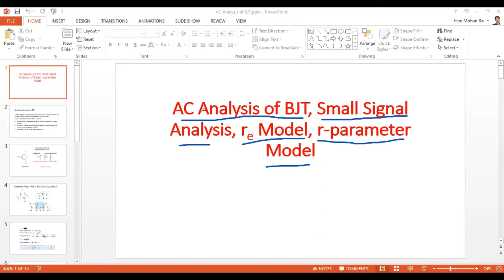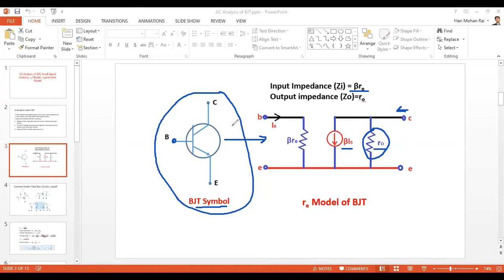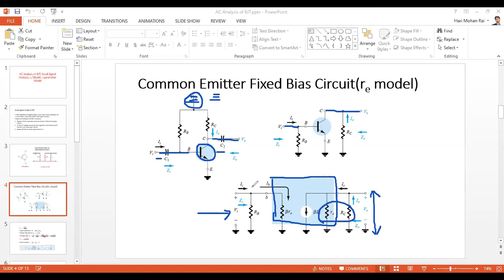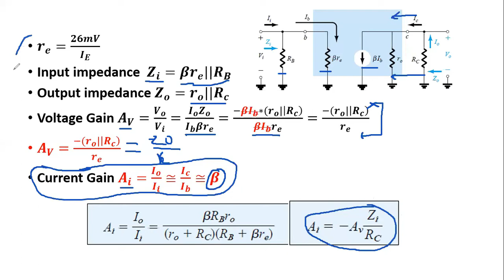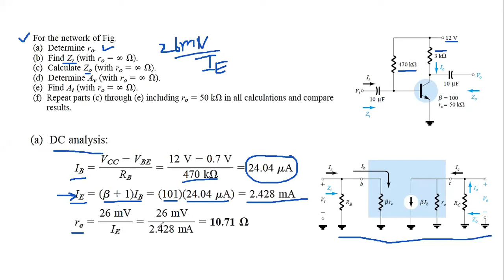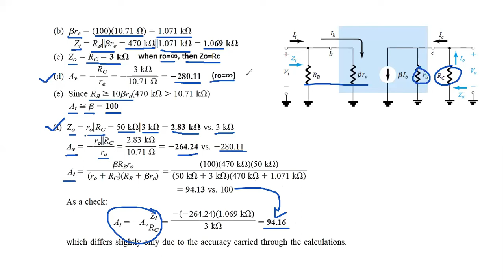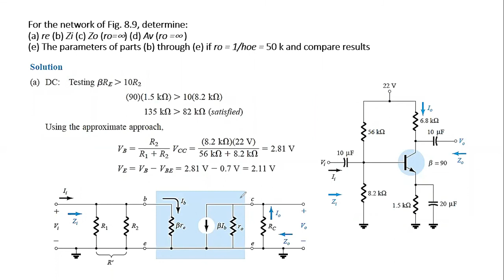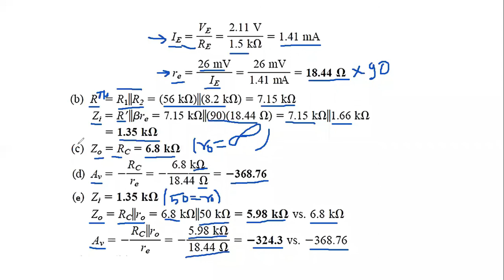AC Analysis of BJT | re model of BJT | Small Signal Model of BJT | Solved examples of re model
AC Analysis of BJT, re model of BJT, Small Signal Model of BJT, Solved examples on re model of fixed bias and voltage divider bias.